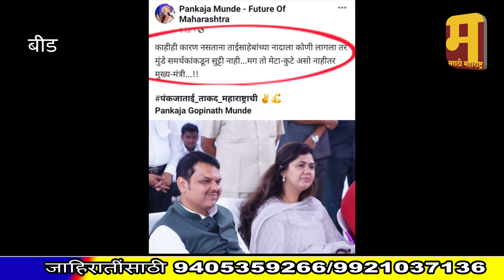बीड। महाजनादेश यात्रा भाजप ची चर्चा मात्र शिवसंग्राम ची, पहा नेमकं काय घडलंय